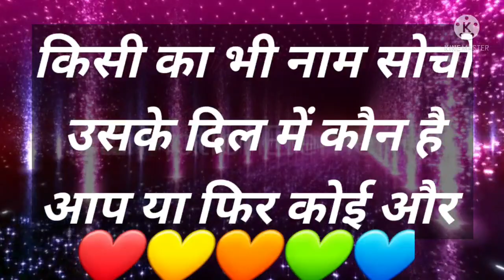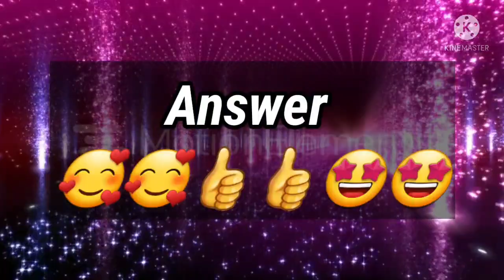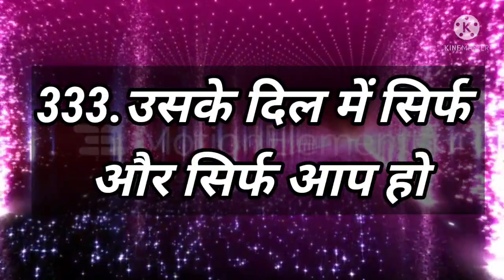Love Quiz game | Love test | choose one number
chooseonenumber
जब वह साइड होते हैं तो उसके पीछे क्या वजह होती है meinhindi choosewish lovestatus loversstatus gf bf lovers loversgame lovepercentage eknumberchoosekaro  chooseonequiz pickonequiz InterestingPuzzles timepassfun fungames mindgames surprisegame